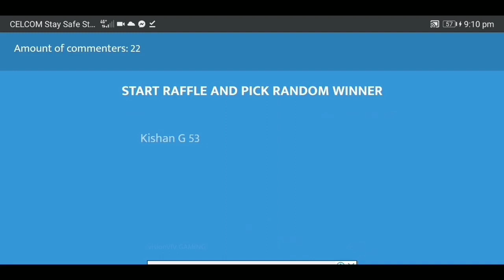Utopia Origin : Free Player Taming Handsome White Horse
Cara Tame handsome white horse
How to tame handsome White Horse
Tips to Tame Handsome White Horse